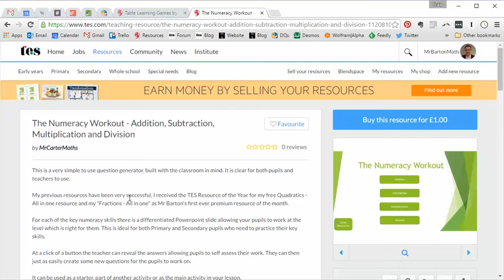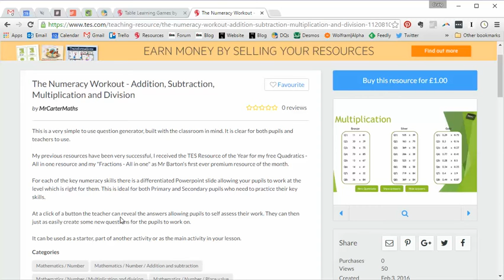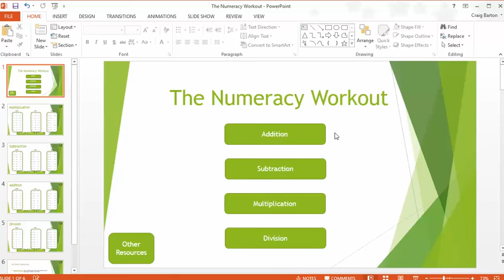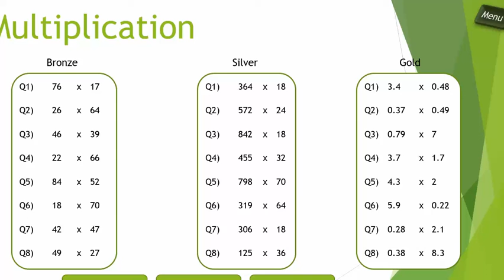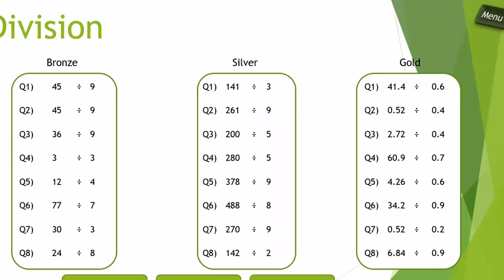Maths ROTW 121 - Numeracy Workout video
Every fourth Resource of the Week this year will highlight a top-quality Premium resource for sale on TES that has been created by a teacher.

Sometimes I just need something very simple doing in exactly the way I want. In this instance, I wanted a clean, clear, dead easy way of allowing my students to practise their written and mental arithmetic skills. I wanted a wide range of levels of difficulty, the ability to generate as many different versions of the questions as I needed, and crucially I also wanted to answers so the students could mark them themselves. Step forward Mr Carter Maths, with another incredible use of technology to provide exactly what I needed. Via a really clever use of PowerPoint you have three levels of questions on Addition, Subtraction, Multiplication and Division, involving both integers and decimals. It is exactly what I needed.

How can it be used?
This is ideal to use at the start of a lesson so there is something on the board as the students enter the room. I have got into a routine of using it once a week with all my classes. My Year 11s had a fit when I showed it to them, but when challenged to answer the Gold questions correctly, they struggled. And of course, it is a lack of being able to do written arithmetic competently that can cost them valuable marks in their GCSE. I have seen a rapid improvement over the weeks we have been using this resource, and hopefully it will pay dividends (and certainly justify my £1 investment) come the summer!

So, in short, this is an excellent resource for all ages and abilities which will help them consolidate key numeracy skills.

Craig Barton

A word from the author
When I made this resource I had just been made Numeracy Coordinator at my last school. I needed to create an activity that form teachers across the school could use and pupils would be able to check their answers. All but those with some serious tech phobia found it really simple.

I later realised what a helpful resource this was in my own classroom, from lesson with pupils who really need to work on the basics to using it as a starter with a top set. The on screen differentiation makes sure even the most able in the group are challenged appropriately.